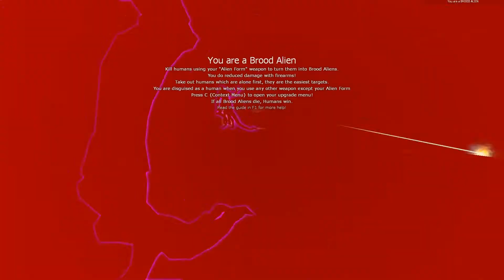Morbus w/ asoldierbear part 4 "I Wouldn't do that"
You are a human, these are your friends, and one of them is going to kill you.
As a human you have two goals. The first and most important is to survive until extraction. The second is to find and kill all the Brood Aliens. If you survive until extraction or you and your fellow humans kill all Brood Aliens then you will win. Alone you will be picked off one by one and eventually lose. Together you run the risk of having a Brood Alien in your group, which can be just as dangerous. Choose your friends, and keep them close, but not too close.

You are an alien, this is your prey and you must deceive them and strike when their guard's down.
As a Brood Alien you are able to disguise yourself as a human to deceive the humans into thinking you are a human. At any time you are able to switch into your true alien form and attack! If you kill someone while in your alien form they will become a Brood Alien just like you. Your goal is to infect or kill all humans.